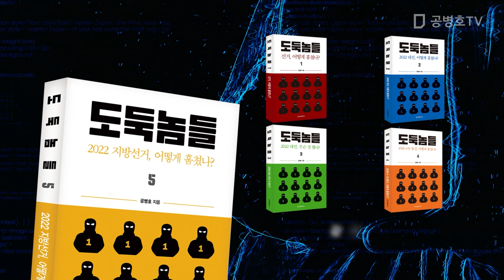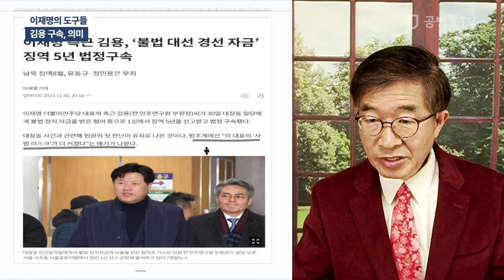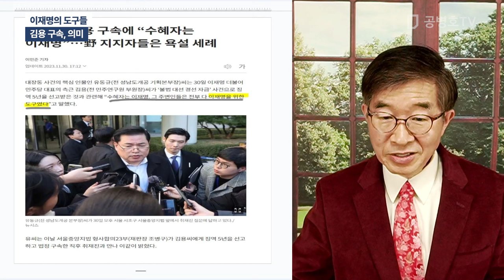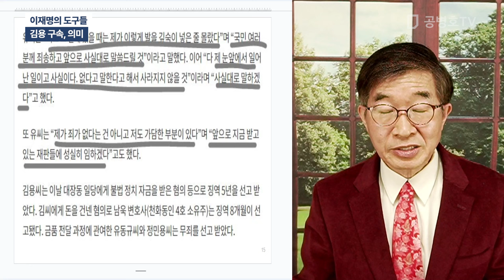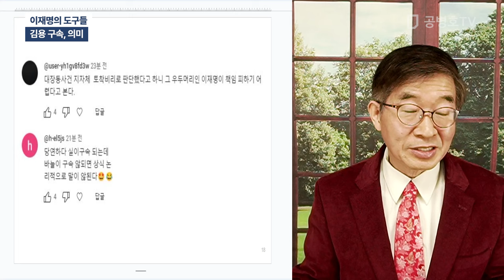이재명의 도구들 / 김용 구속, 의미 [공병호TV]